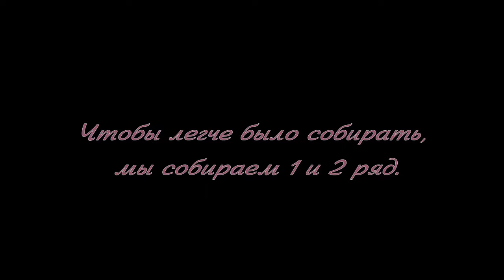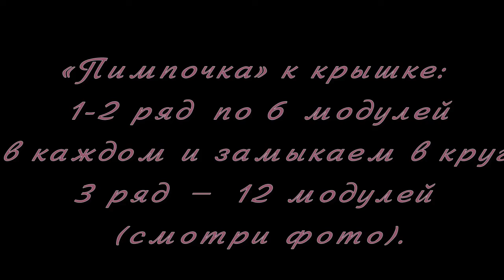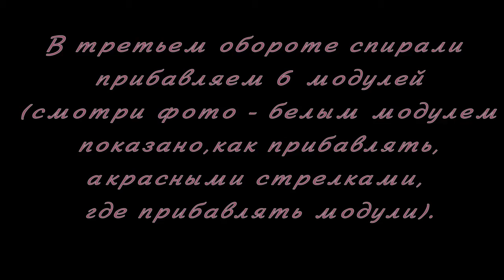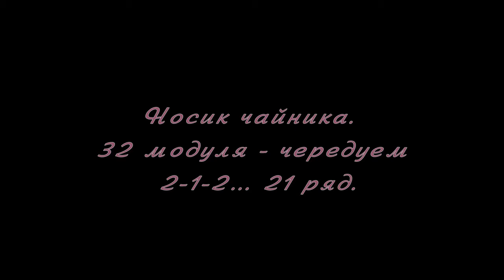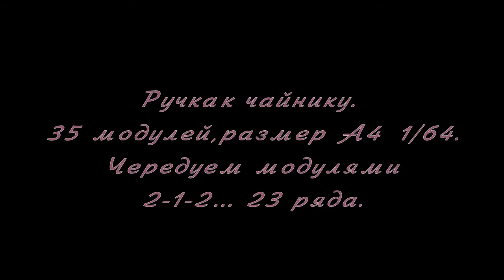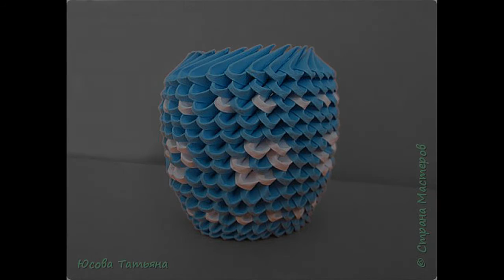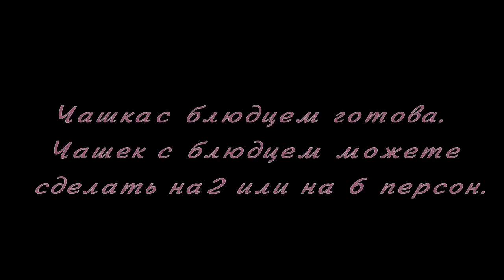Модульное оригами. Чайный сервиз. Мастер-класс.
Как приятно вместе с детьми сделать чайный сервиз для кукол. Предлагаю вам посмотреть мастер-класс как это можно сделать из модулей оригами.